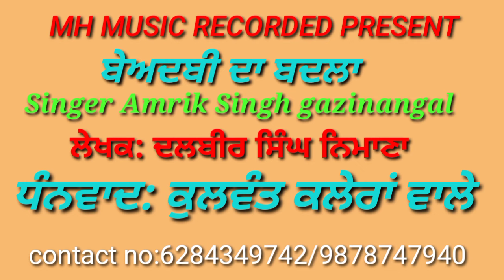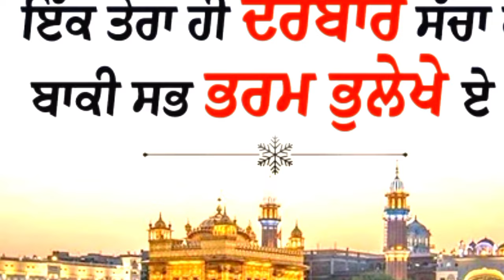ਬੇਅਦਬੀ ਦਾ ਬਦਲਾ || Amrik Singh gazinangal || Lyrics Dalbir Singh nimana. || New song 2024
Song: ਬੇਅਦਬੀ ਦਾ ਬਦਲਾ
Singer Amrik Singh gazinangal
Lyrics: Dalbir Singh nimana
Label MH MUSIC RECORDED PRESENT
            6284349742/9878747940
Thank: kulwant kalera wala
New song
New Dharmik song
New Punjabi song
           Latest song